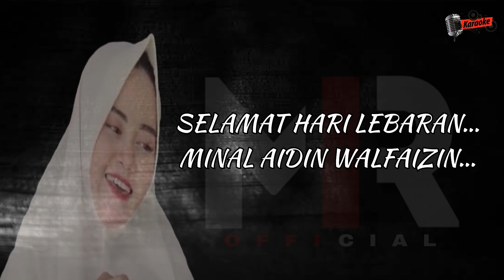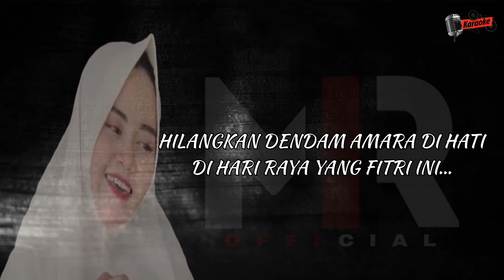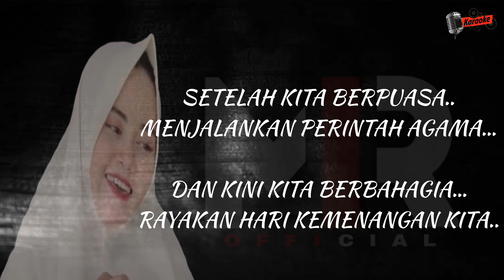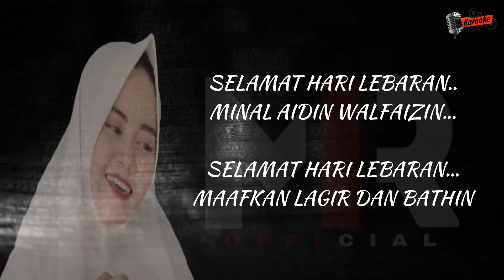KARAOKE HARI LEBARAN - MEY SYAHFITRY || Dj Remix Full Bass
Assalamuallaikum Wr.Wb...😇
Channel youtube ini Agar Terus Berkembang...

Lagu Karaoke Religius Dari Mey Syahfitry Dengan Judul ( DOA DAN TAUBAT )
Lagunya Enak Di nyanyikan Para Pecinta Lagu Lagu Religi,,

Semoga Semua Suka Dengan Karaoke Ini ..

TERIMA KASIH🙏🙏🙏